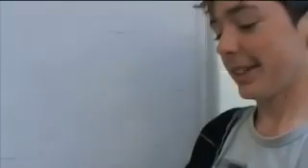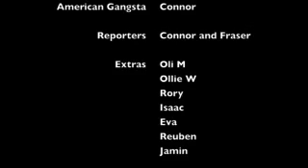Global Gangstas F.mp4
Newtown Movie School, April 2010